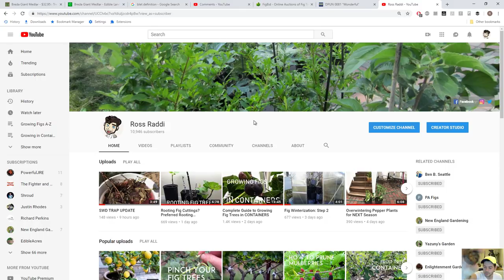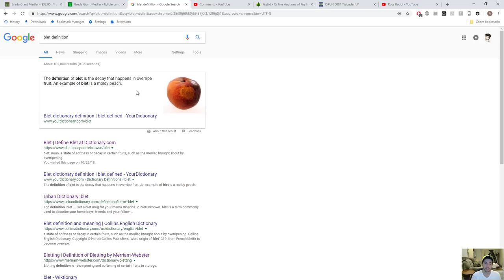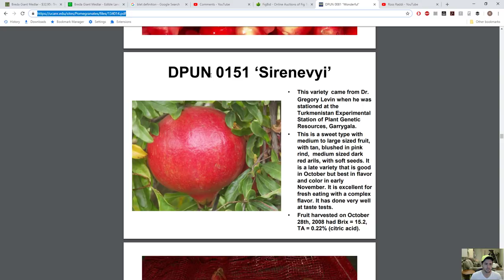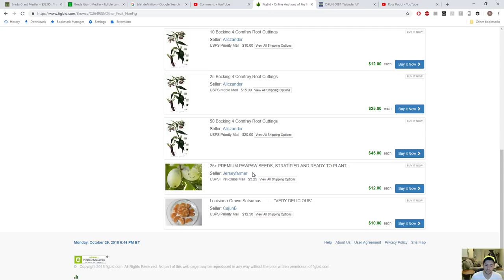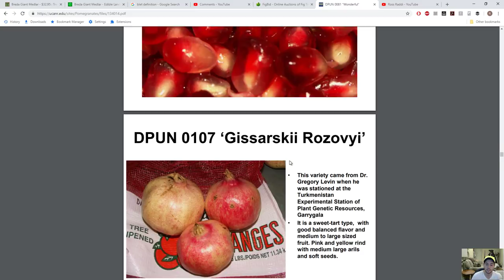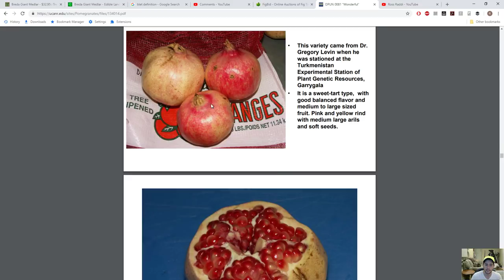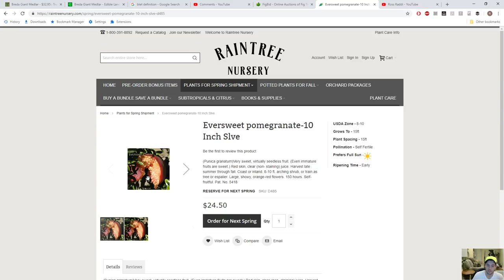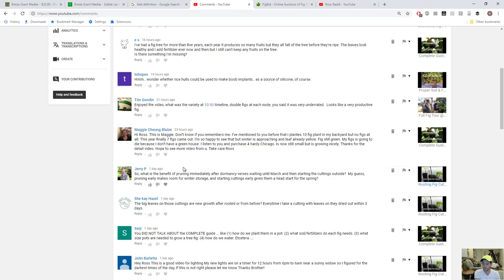Fruit Talk w/ Ross Raddi -- EP: 04 Medlar & Pomegranates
Every Wednesday @9PM EST I come at you guys with a podcast style video all about fruit. In this one I talk about Medlar (Breda Giant) & the pomegranate varieties I'm growing.

Instagram.com/rossraddi
Twitter.com/rossraddi